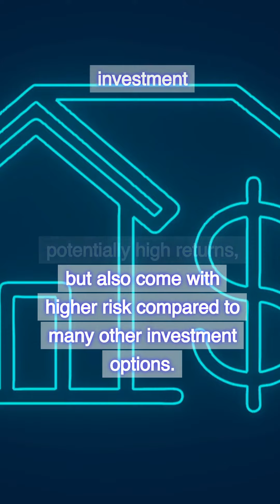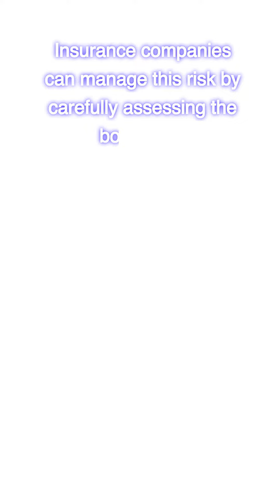California Real Estate Exam 2024 - Collection 1 - Question 24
Collection 1
Question 24: Generally, the biggest industrial finance loans are funded by:
A. Savings & loans.
B. Commercial banks.
C. Insurance companies.
D. Fannie Mae.
Correct answer is C. Insurance companies.
Savings & Loans (S&Ls) traditionally focus on residential mortgages and consumer loans. Commercial banks can be involved in industrial lending, but insurance companies often have a larger capacity for these large loans due to the nature of their business model. Fannie Mae is a government-sponsored enterprise (GSE) that deals primarily with residential mortgages. Insurance companies have large pools of capital from premiums paid by policyholders. They often seek investment opportunities for this capital, and big industrial loans can be an attractive option for them. These loans offer potentially high returns, but also come with higher risk compared to many other investment options. Insurance companies can manage this risk by carefully assessing the borrower's creditworthiness and structuring the loan terms appropriately.